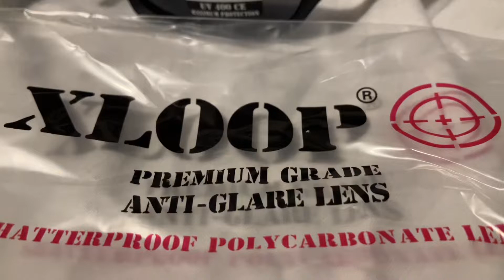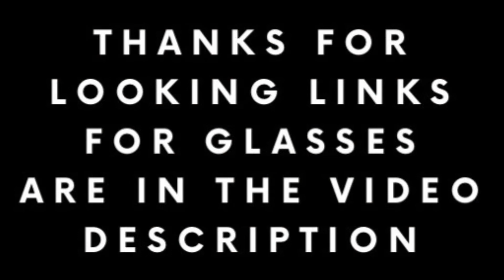X Loop XL300704 antiglare black smoke lens sunglasses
Please check out:
eBay store:

Thanks again for checking out my video.  I hope there will be many more to come.  I hope you have an awesome week!